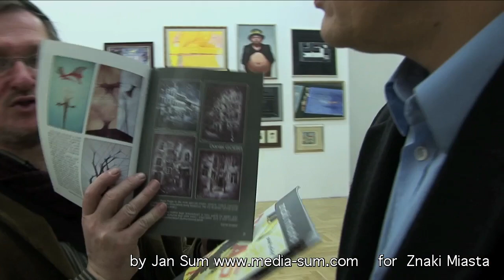Daniel Gebel i Jacek Schmidt- Zachęta - impresja o sztuce